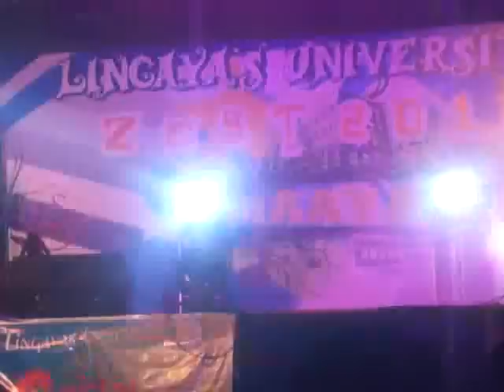Fashion show Lingaya's University cultural fest Zest 2012 -part 1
Watch the video of Fashion show at Lingaya's cultural festival Zest 2012